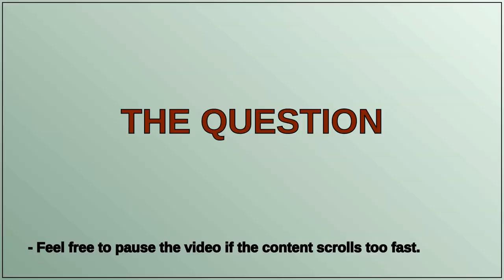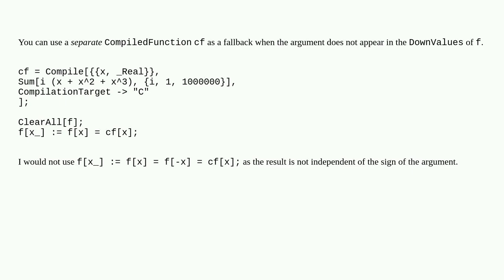Mathematica: Memoize a compiled function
Memoize a compiled function

A special thanks goes out to the community

  memoization compile